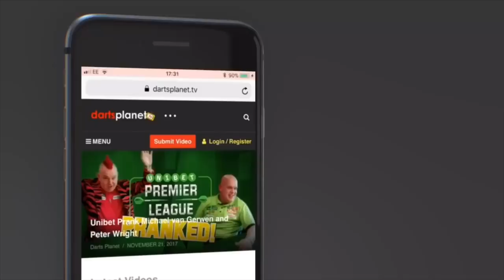HARVEY'S 9TH BIRTHDAY SURPRISE - BEST OF 3 LEGS + LOTS OF BANTER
I had so much fun visiting Harvey on his 9th Birthday, we played darts & had so much fun, I think we have a superstar in the making. Watch out PDC

Thanks to his mum, dad & brothers for inviting me over to spend some time with Harvey.